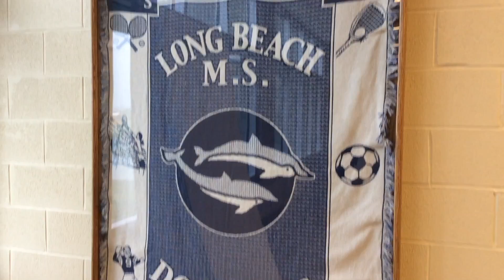Long Beach Middle School "Watch Me (Whip & Nae Nae)"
This is a music video of "Watch Me (Whip & Nae Nae)" danced by the students of Long Beach Middle School, challenged by the students of East Elementary School to Whip Out Pediatric Cancer. This video is non-for-profit, and the user does not have rights to the song.